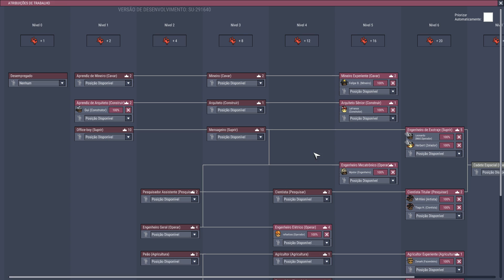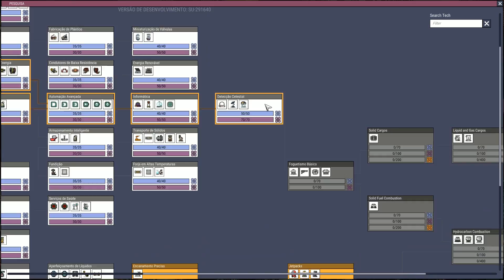Construindo no espaço | Oxygen Not Included #34 - Gameplay Português PT-BR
►Se quiser ver mais gameplays de Oxygen Not Included em português ptbr, deixe nos comentários!

►Oxygen Not Included Space Industry is a space-colony simulation game. Deep inside an alien space rock your industrious crew will need to master science, overcome strange new lifeforms, and harness incredible space tech to survive, and possibly, thrive.

Meu PC:
Processador: Core i5 8600K
Placa de Vídeo: Asus Dual GTX 1060 6Gb
Memória: Corsair Vengeance (4x8Gb) 32Gb RAM
Gabinete: Corsair SPEC 02
Placa Mãe: Gigabyte Z370XP
SSD: 2x 240Gb Crucial + Kingston
HDD: 2Tb Barracuda
Microfone: Blue Snowball
Headset: Logitech G430